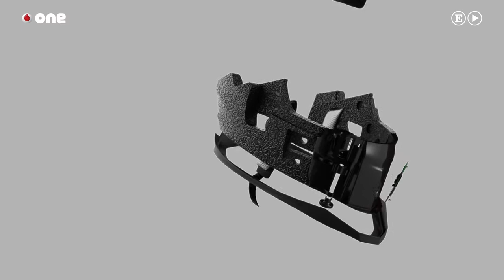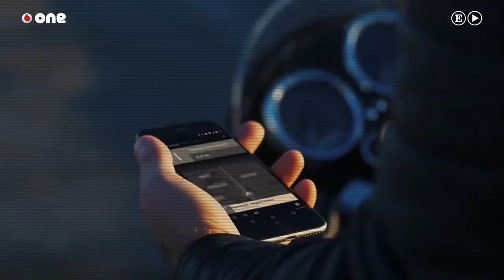SKULLY AR-1 El casco más inteligente y que puede salvar tu vida.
El futuro de los cascos para moto ha llegado, no son cascos invisibles, ni como una coraza de fuerza, han llegado con la máxima tecnología que existe, hablamos del sistema que ya utilizan algunos coches de proyectar la información en la pantalla, pero en el casco la proyecta en la calota. Hablamos de Skully AR-1 el primer casco de realidad aumentada, el cual nos ofrecerá más información de la que podíamos imaginar, haciéndonos más fácil y seguros los trayectos en moto